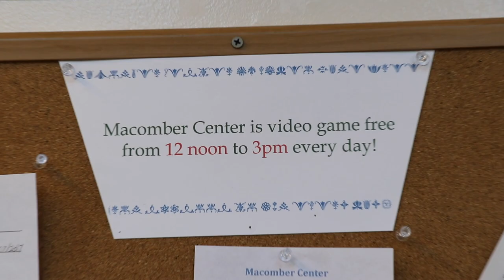Self-Directed Learning at the Macomber Center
Macomber Center is a community for children of all ages who are growing and learning without conventional schooling. Our members pursue interests in their own way and at their own pace, and are free to explore the world in a way that they find meaningful.  We have no formal curriculum or guidelines for achievement. Instead, we trust that children will thrive (and learn!) when given time and freedom to play and explore within a community of other young people, with support from knowledgable, helpful adults. We are not a school. All of our members are registered as homeschoolers in their respective towns, and our member families represent a wide range of out-of-school approaches to education.